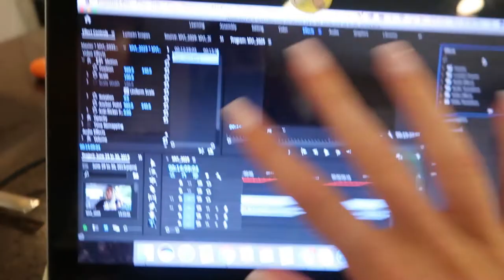NEW HAIRCUT & MAKING LUSH BATH BOMBS | VLOG